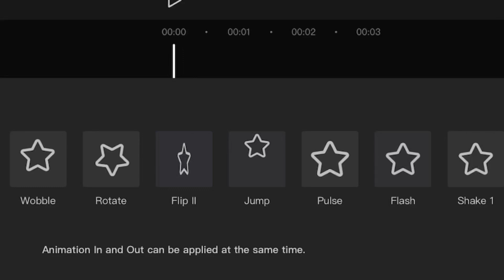Kuru-Kuru||meme/trend|| ft.Noah ||aftonfamily